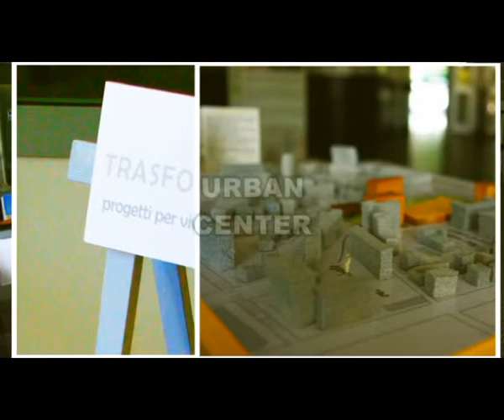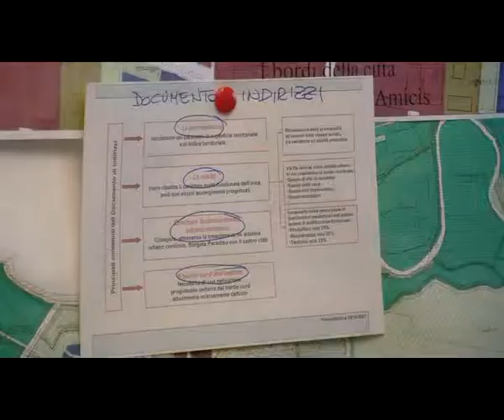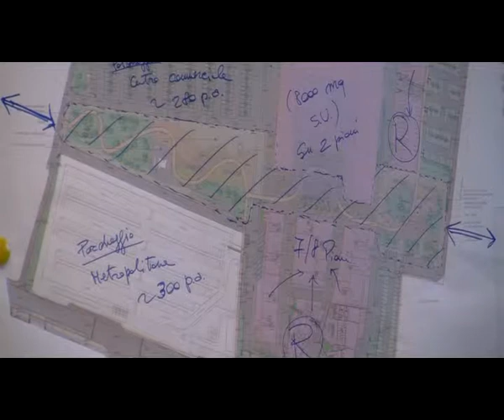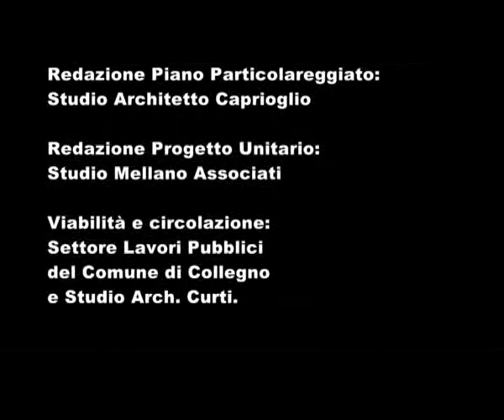Trasformazione Area Elbi